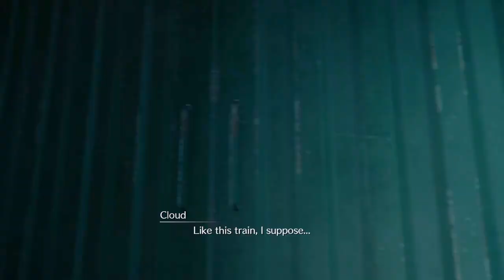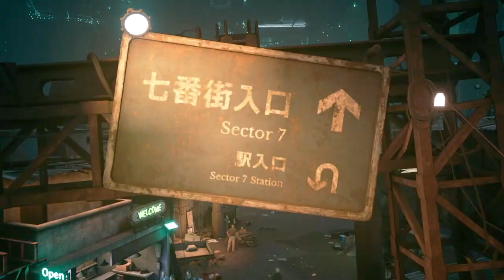Ch 4 | Tifa Where's My Money! | Final Fantasy 7 Remake (Gameplay)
Let's play Final Fantasy 7 Remake! :)

Tifa's 1,500 Gil Short! Slept at a hotel/motel and dreaming about Sephiroth again.